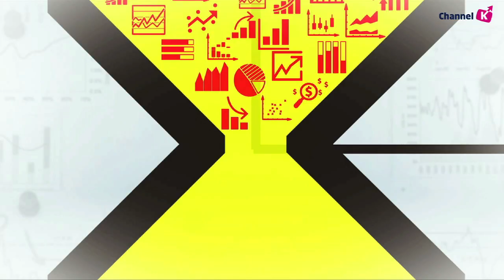​​[주식] 마감 시황분석 / 오늘 장 국내시장 반등 성공 이유는? 코스피 2,058P (19.07.10)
오늘 국내 시장은 대형 기술주 강세에 힘입어 상승세
최근 일본의 수출 규제 관련 소식으로 큰 폭이 하락됐던 만큼
반발매수세가 유입된 점도 강세 요인으로 작용
더불어 오늘 주요 반도체 업체들이 NAND 감산을 검토한다는 보도의 영향 또한 작용
한편 연준의 공격적인 금리인하 기대에 달러/원 환율이 약세를 보였지만
미국의 고용지표 호조에 달러가 반등세를 보여 최근 달러/원은 급등세
​오늘과 내일 진행되는 파월 연준의장의 청문회를 앞둔 관망세와
현대건설의 대규모 플랜트 수주 소식으로 상승폭 제한